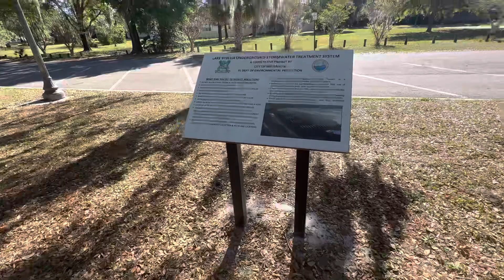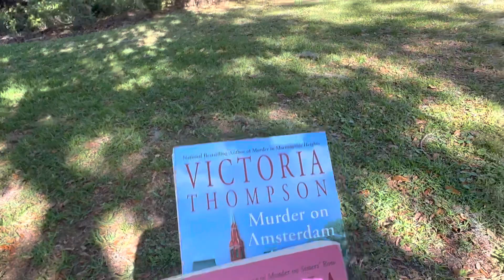135 - Lake Sybella, Maitland, Fl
Todays travel adventure Lake Sybella, Maitland, Fl begins our video series on things to do in Maitland, Fl. I hope you enjoy me and my side-kick.